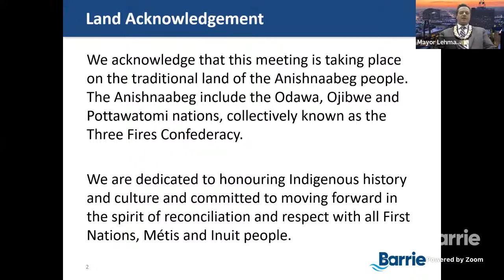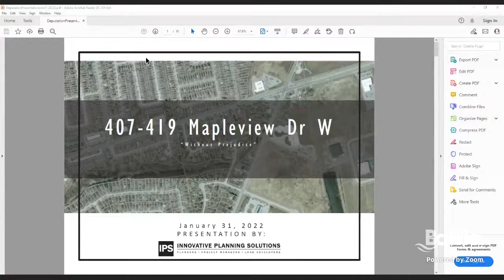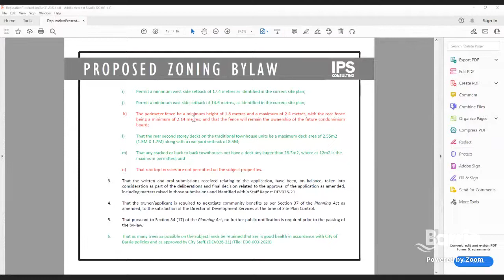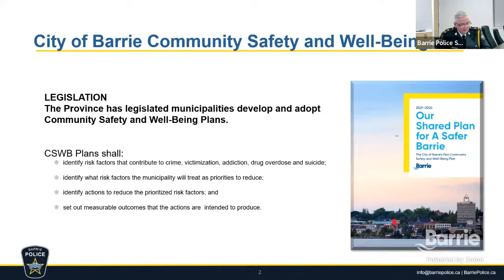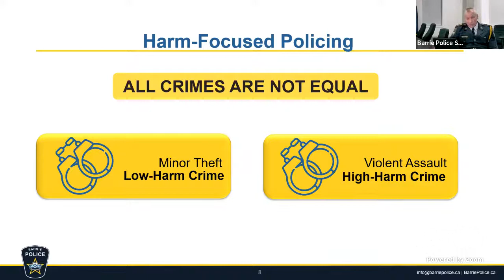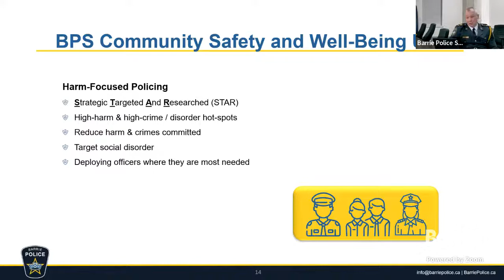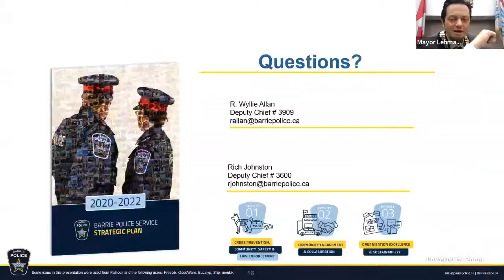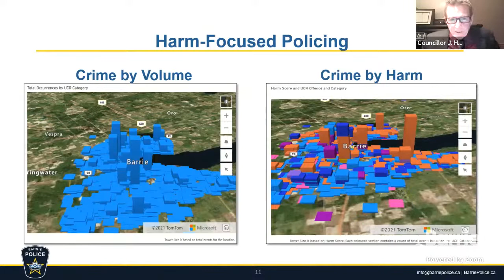City Council Meeting | January 31, 2022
For information about communicating with City Council

On March 19, 2020, the Province of Ontario passed the Municipal Emergency Act, 2020 to permit virtual participation in council, committee or local board meetings.

0:00:00 Start of livestream
0:00:14 Calling to Order
0:02:35 Adoption of the Minutes of the City Council meeting dated October4, 2021
0:02:53 Deputation concerning 22-P-002 Zoning By-law Amendment Application 407, 411, 413, 417 and 419 Mapleview Drive West
0:46:00 Deputation concerning 22-G-013 Request to Province for Community Reintegration Officers for Central North Correctional Centre
1:03:54 Planning Committee Report dated January 18, 2022 - Section A
1:13:15 Planning Committee Report dated January 18, 2022 - Section B
1:31:59 First General Committee Report dated January 24, 2022 - Section A
1:32:43 First General Committee Report dated January 24, 2022 - Section B
1:34:22 First General Committee Report dated January 24, 2022 - Section C
1:34:57 First General Committee Report dated January 24, 2022 - Section D
1:43:22 Second General Committee Report dated January 24, 2022 - Section  A
1:47:04 Second General Committee Report dated January 24, 2022 - Section  B
1:49:14 Second General Committee Report dated January 24, 2022 - Section C
1:51:46 Presentation Barrie Police Service concerning Community Safety Well Being and Harm Focused Policing
2:52:55 Enquiries and Announcements
3:02:19 By-laws Bill # 006, # 007 and Confirmation By-law # 008